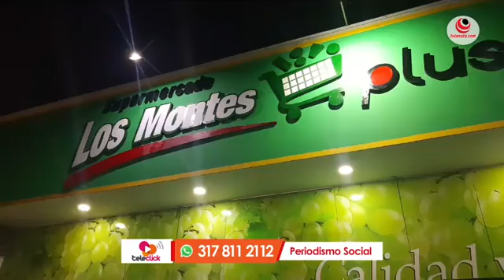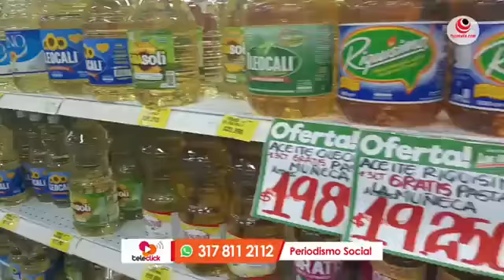Descuentas y más en supermercados Los Montes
EnVivo LosMontes hoy con los super descuentos en los supermercados los Montes, en la Av primera La Playa , muy pendientes a sus promociones y sorteos
Ver menos